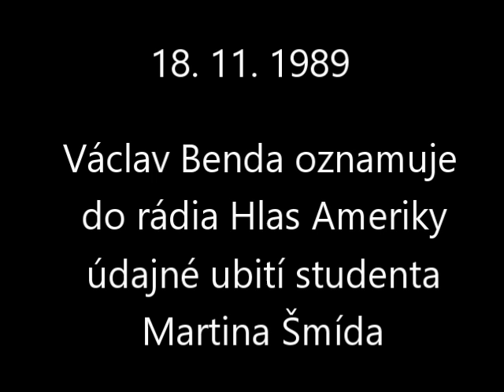18. 11. 1989 - Václav Benda oznamuje smrt studenta Martina Šmída do Hlasu Ameriky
Ke 30. výročí sametové revoluce jedna perla ze starých nahrávek - aneb - "Jeho rodina byla informována..."